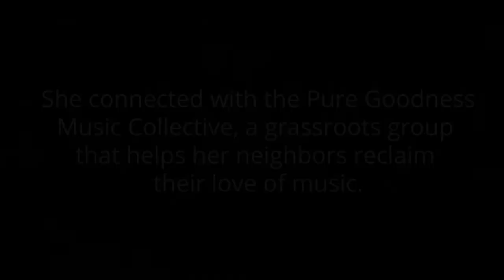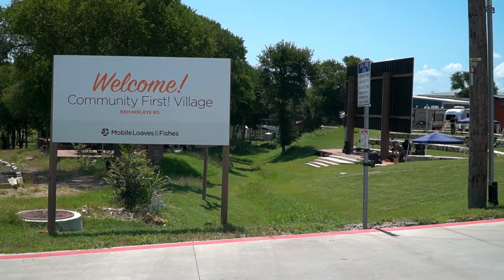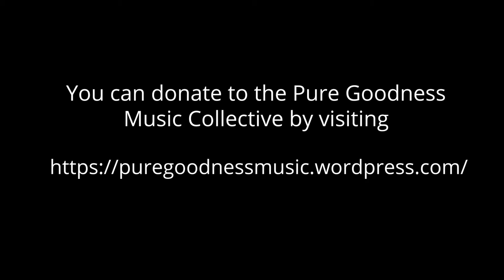Songs of the Unheard